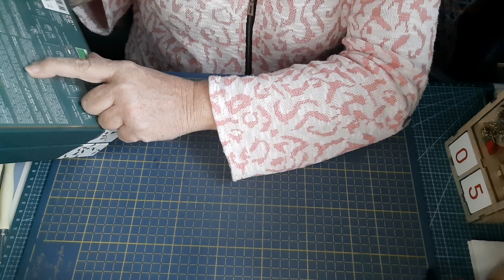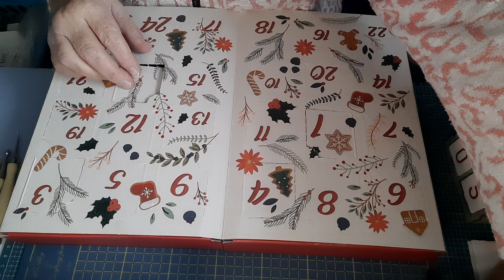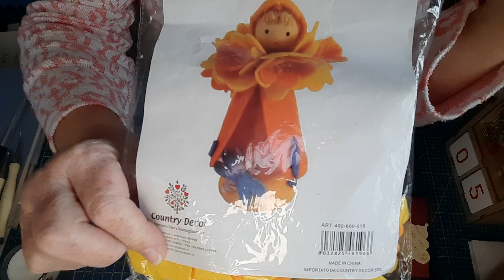Ouverture Calendrier de l'Avent, de Nathalie Jour 5 ainsi que celui du thé et bougie💗🎅🎅🎅🎅🎅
n'hésiter pas à vous abonné à ma chaîne et laisser un petit commentaire
merci beaucoup😘💗💗💗